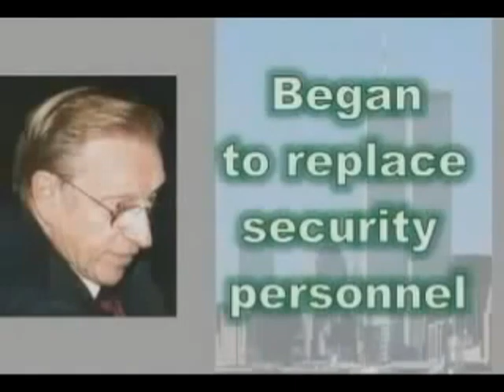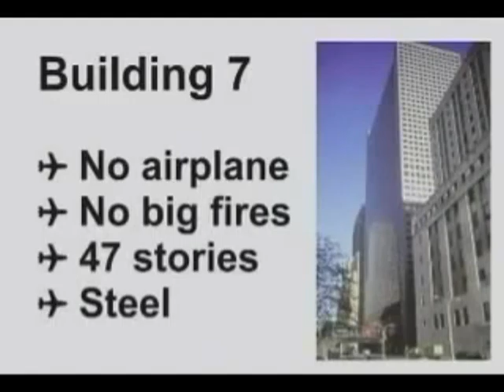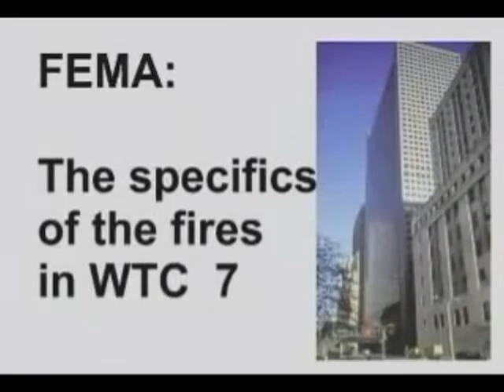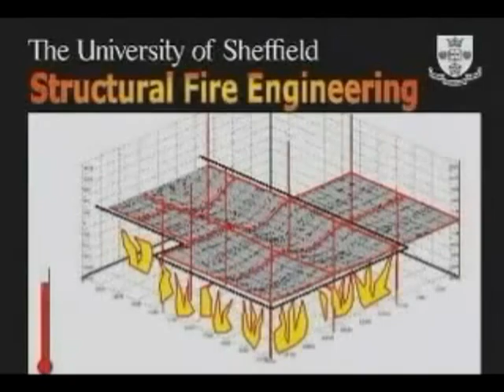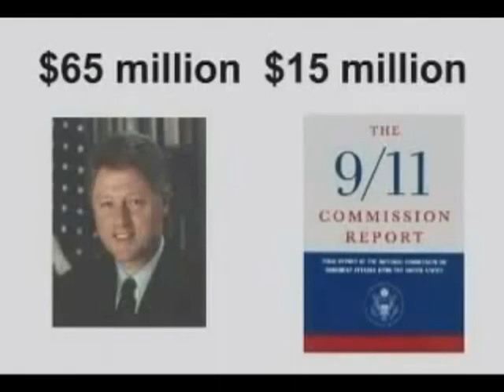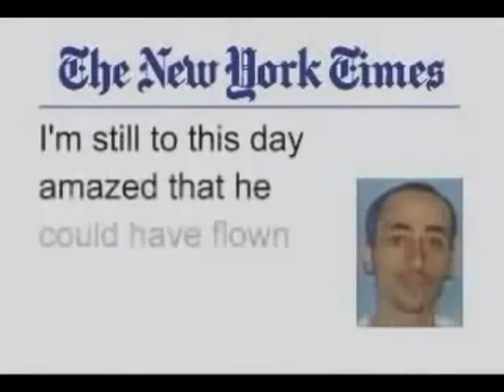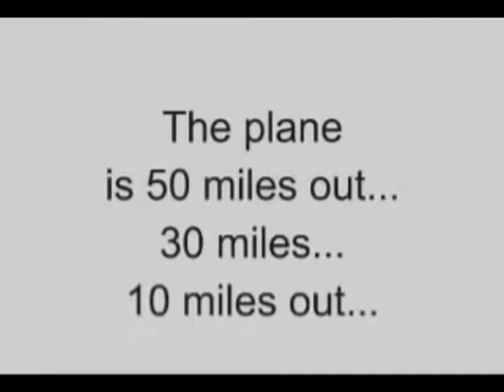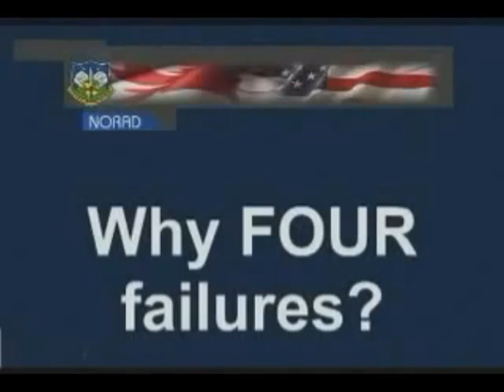1c Painful Deceptions Pt 7